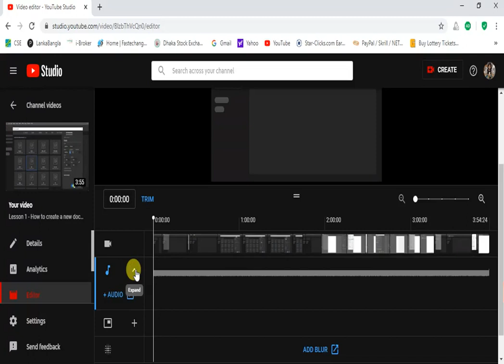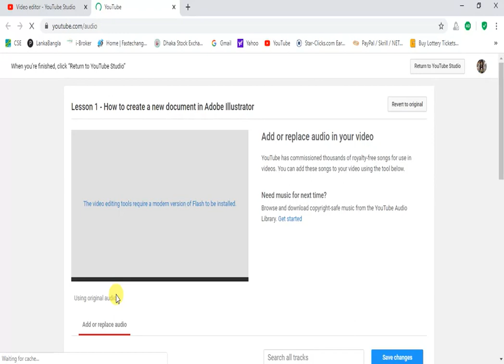How add music to Youtube Videos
Hello Everybody! How to Connect Mobile Internet to Laptop 100% Working How to Setup Fingerprint on an Android Mobile? How to Backup Android Mobile Contacts to Gmail Account? How to add Contacts to Favorites List on iPhone? How to use WhatsApp Web inside a Google Chrome App? How to apply Online Bangladesh Police Clearance Certificate? How to remove insects and bugs in the ear canal? How to Do a VLOOKUP in Excel? How to Change the paper size for printing? Baby without legs with his mother? Mirracle Of Qur'an Moon Split In Half Detailed NASA Confirmed Video Video Part 1 Easy steps to Compress Video files and upload to Youtube Baby playing without legs How to Unlock Android Device With Face Recognition AnyCast How To Connect Android Mobile To TV Full Version AnyCast No nearby device found How to link multiple Workbooks in Excel How to save laser printer cartridges How to transpose excel data from row to column How to Put a SIM Card Into an iPhone How to Find Any WiFi Password How to set personal hotspot on iphone How to fix missing api ms win crt runtime l1 1 0 dll How to remove icons and notifications from Task Bar How to fix a slow PC How do I add or remove Widgets How to setup Viber on your iPhone How do I add a contact on Viber How to rotate video How to install and use Snapchat? How to set password on Iphone? How to install WhatsApp on Iphone? How to save a screenshot image of your mobile screen? How to turn on voice dial on iPhone? How to send Photos to Gmail from Photo Gallery on iPhone?: How send photo from Camera to WhatApps on iPhone?: How to connect your laptop to the internet? How to download dreamweaver cs6 full version? How to keep your iPhone battery running all day? How to transfer video from PC to Iphone?: How to Set Date and Time on iPhone? How to Use Low Power Mode on iPhone? How to import SIM Contacts on iPhone? How to send handwritten message in Iphone? How to connect iphone to Wifi network? How to sign out of iphone gmail app? YouTube: How to upload a pdf file on Google – Blogger How to create ITunes Account without Credit Card? How to switch mode between Airplay and Miracast How to transfer video from PC to Iphone? Zam Zam Well Rare Pictures (Water from Heaven)